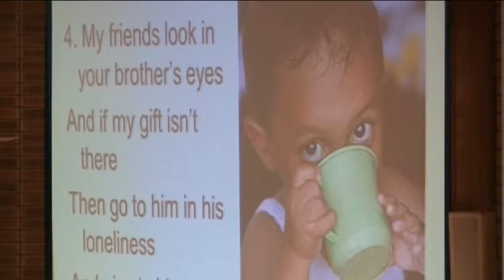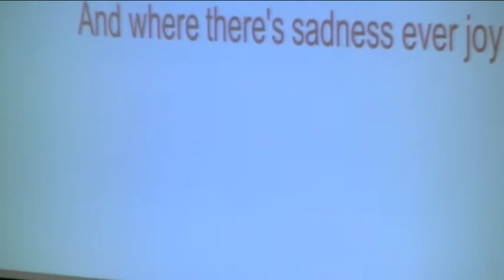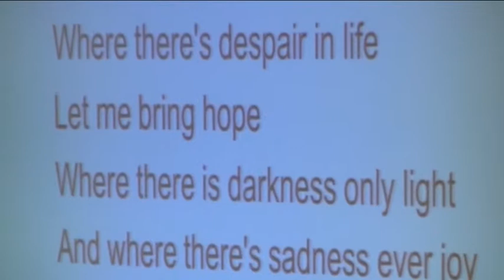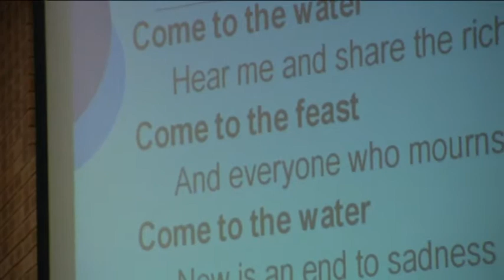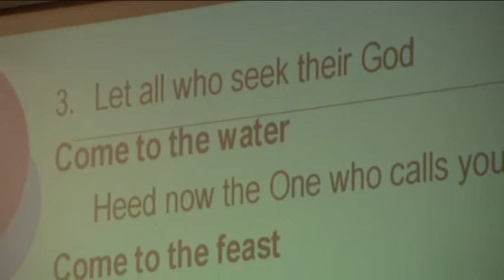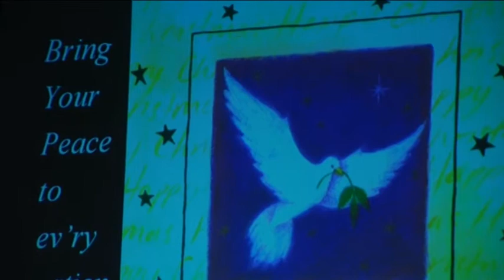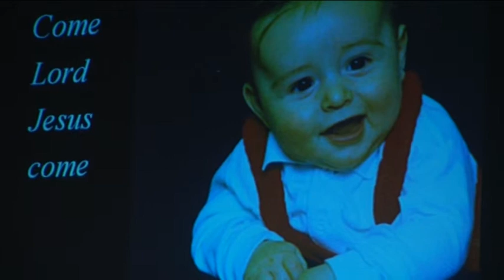Liturgical songs of the Year